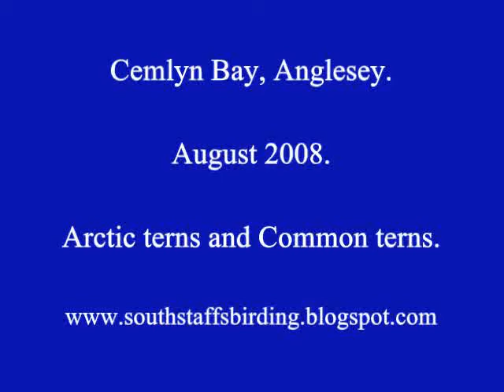Arctic terns and Common terns @ Cemlyn Bay, Anglesey